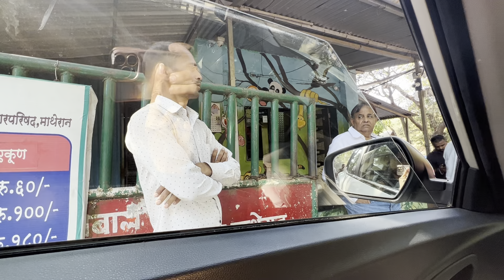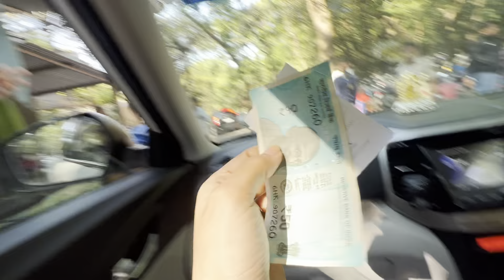🌺नये साल का नया video एक नई शुरुआत के साथ 🥰 Matheran trip